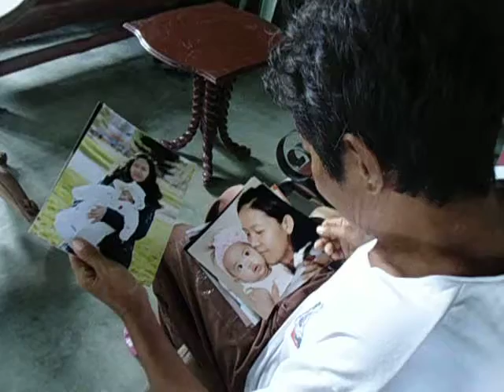Caloy visits sister in law's family